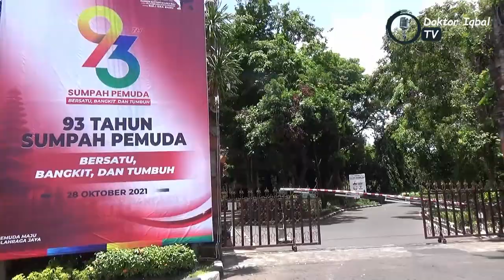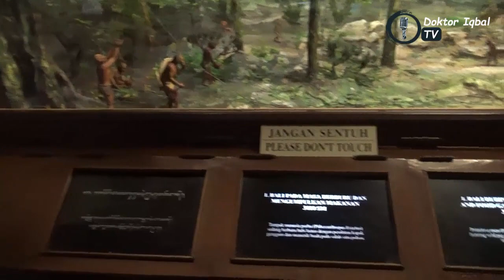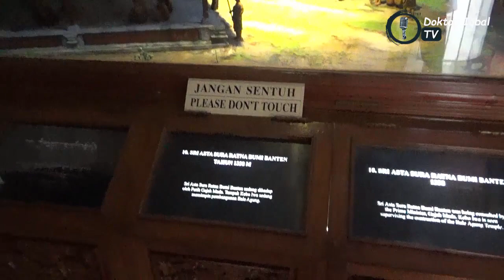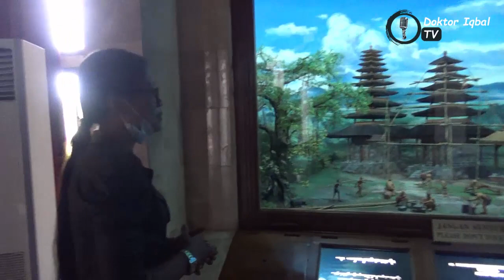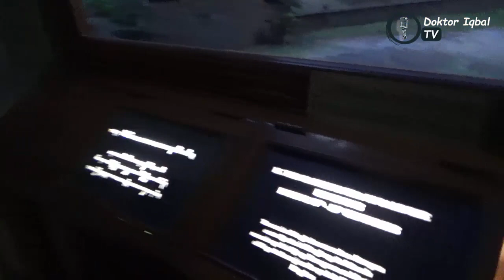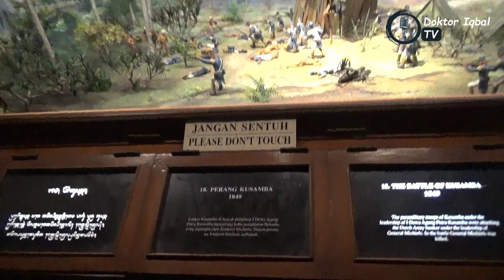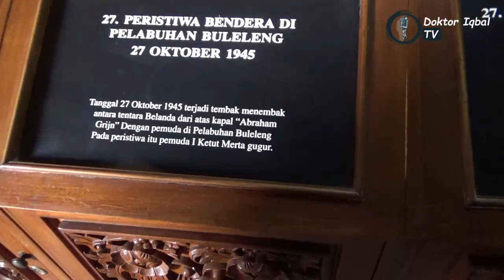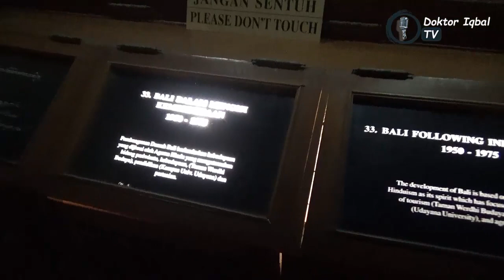Melawan lupa!! Wisata sejarah Monumen perjuangan rakyat Bali saat perang Puputan. Denpasar-Indonesia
Terima kasih kepada narasumber @agustinisanjaya